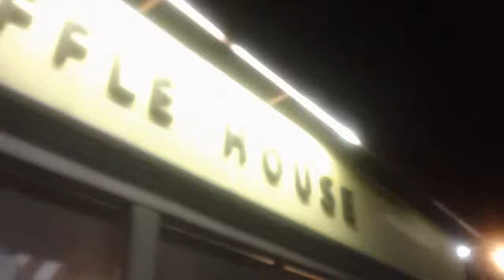JEAN FAMILY ALBUM-FL.Pt.4-94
NORTH CAROLINA-WAFFEL HOUSE-Make youself a friend-DON'T FORGET "ON THE BEACH,LONG SANDS,YORK ,MAINE-JULY 31st 2012 with Mr.Jay-CHEONNA BOYD-see you there. !